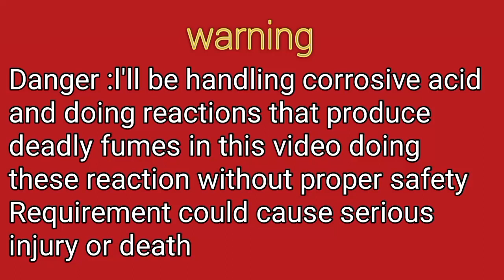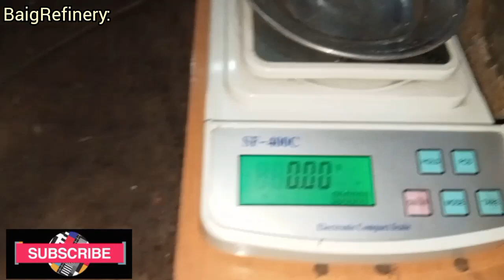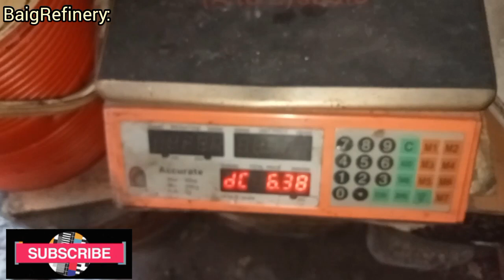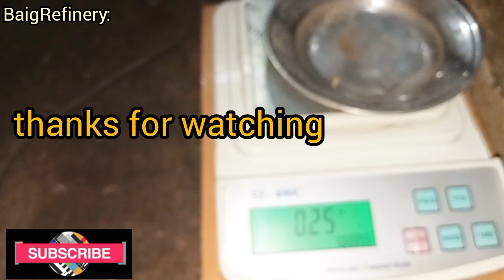Gold recovery from Oscillators /crystal Oscillators recovery gold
BaigRefinery: Gold recovery from Oscillators /crystal Oscillators recovery gold  recover gold polash dust computer scrap gold plated scrap silver  recover from battery